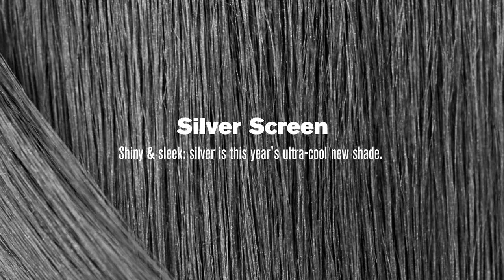Behind The Scenes Of Our Hair Colour Of The Year Shoot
Silver hair is on trend and looks sensational. FASHION and L'Oreal Paris showcase the latest at-home temporary and permanent silvery looks.